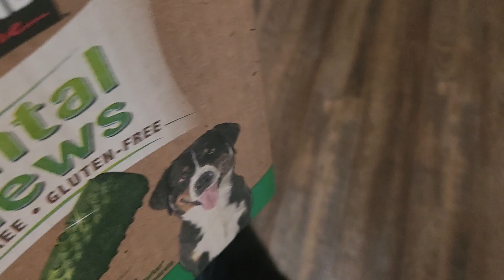Dinah- prancing before eating her Kirkland Dental Cookie!